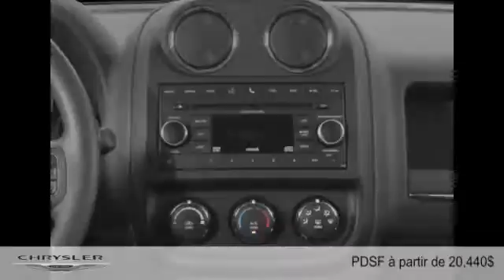Jeep Patriot 2015 à Joliette - Repentigny (Lanaudière)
Jeep Patriot 2015  à Joliette - Repentigny (Lanaudière) chez Joliette Dodge Chrysler Jeep Ram Fiat [D2C-1410]